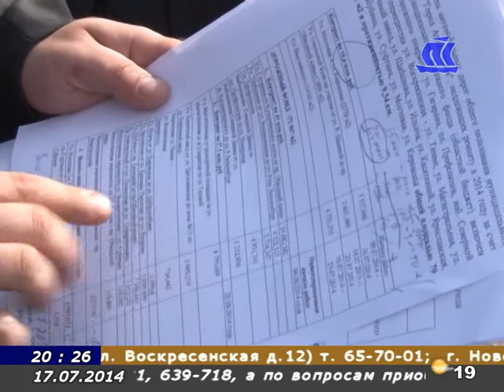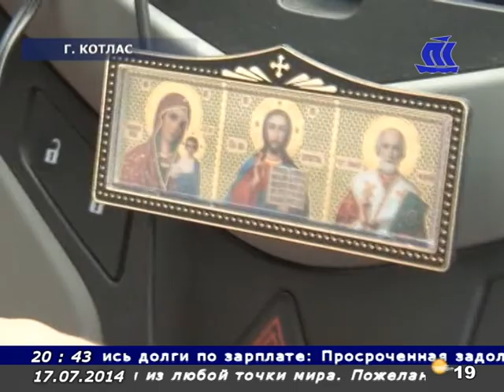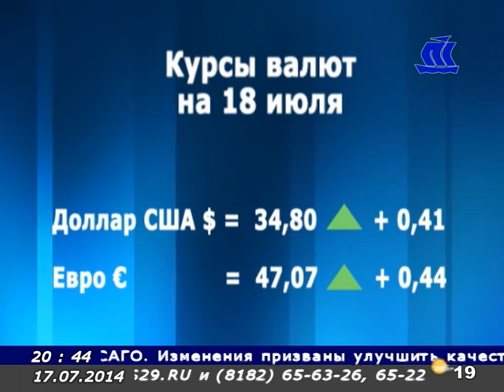Панорама Севера 17 07 14